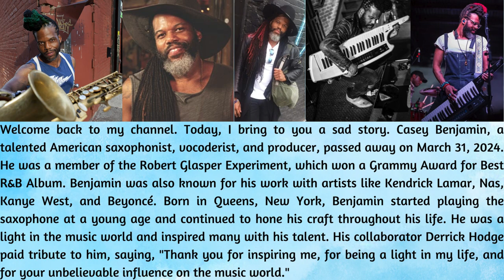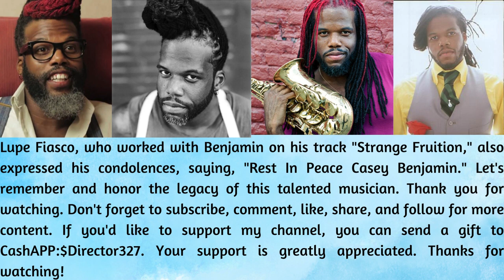Remembering Casey Benjamin: A Musical Tribute: REST IN PEACE!!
I bring to you a sad story about the talented musician, Casey Benjamin (October 10, 1978 – March 31, 2024). Benjamin was a multi-talented American saxophonist, vocoderist, keyboardist, producer, and songwriter, known for his work with various artists in the jazz, hip-hop, and R&B genres.

He was a member of the Grammy Award-winning Robert Glasper Experiment and the funk pop duo HEAVY with vocalist Nicky Guiland. Benjamin collaborated with artists such as Kendrick Lamar, Nas, Kanye West, Beyoncé, and many more, leaving a lasting impact on the music world.

Born in Queens, New York, Benjamin's musical journey began at a young age, leading him to study at prestigious institutions and collaborate with renowned musicians. His untimely passing has left a void in the music community, with fellow artists paying tribute to his talent and legacy.

Join me in honoring Casey Benjamin's memory with a musical tribute, celebrating his contributions to the industry and the lives he touched. Your support is greatly appreciated. Rest in peace, King.